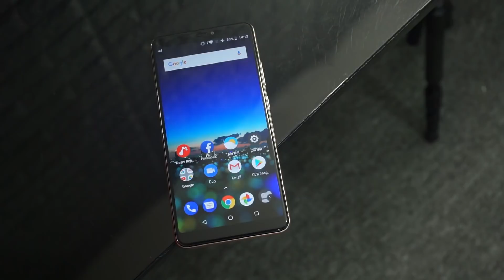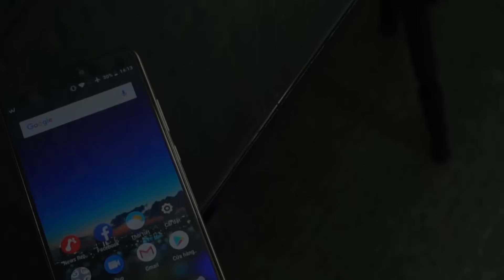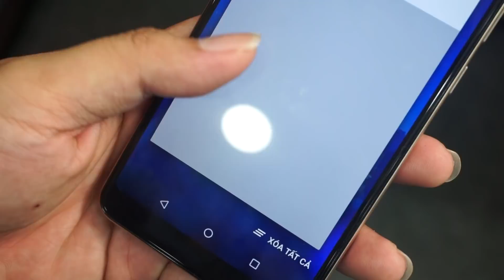Quái vật gaming giá rẻ 1 triệu 9 màn Fullview 6 inch, pin 4000mAh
Mở hộp trên tay Wiko View Max màn hình 6 inch Full View, Pin 4000mAh chính hãng giá chỉ 1 triệu 9 một lựa chọn tốt và giá rẻ dành cho các game thủ.